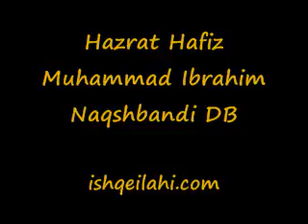75 Shab e Qadr Salaamti Wali Raat